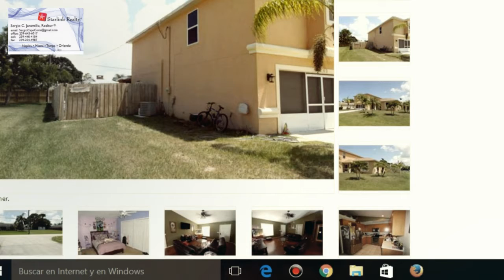DECEA CASA PARA LA FAMILIA LLAMAR SERGIO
Es su decisión inteligente en la compra, venta, o alquiler de apartamentos, casas, quintas, locales, oficinas, galpones, terrenos y demás tipos de propiedades en toda Florida. Contamos con la más extensa cartera de inmuebles disponibles en todo el estado, visualizados a través de nuestro innovador sistema de búsqueda inmobiliaria con apoyo en una extensa red. CASAS
magisto EL MEJOR MOMENTO PARA COMPRAR SU PRIMERA CASA FINANCIADA EN FLORIDA

1567  Hayley Lane,  Fort Myers,  Florida,  33907